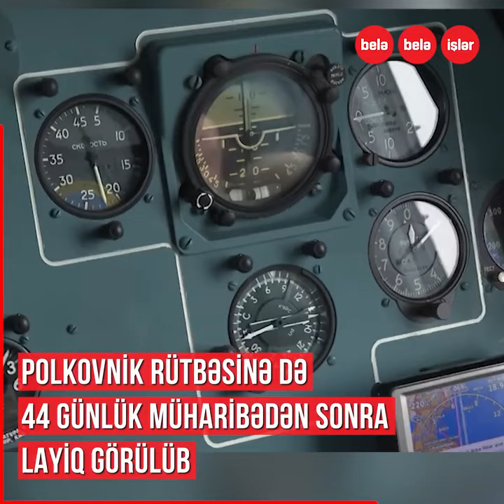14 zabitin şəhid olduğu Qaraheybət faciəsi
14 zabitin şəhid olduğu Qaraheybət faciəsindən 3 il ötür.
Son 30 ildə Azərbaycan tarixinin ən böyük helikopter qəzası...
I və II Qarabağ müharibələrinin iştirakçıları, peşəkar hərbçilər, igid oğullar, qəhrəman atalar...
Sizi heç bir zaman unutmayacağıq!